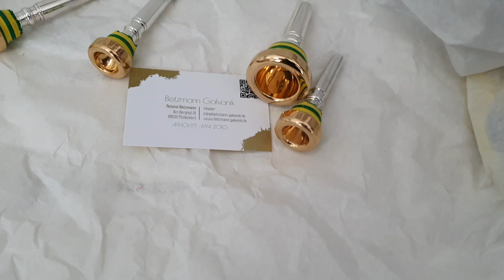Tipp zur Teilbeschichtung - Teilvergoldung -lokale Vergoldung Galvanisierung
Tipp zur Teilbeschichtung